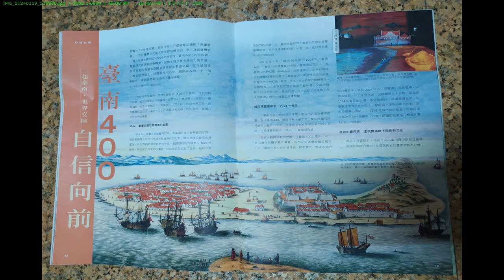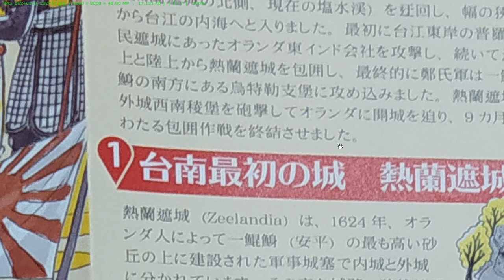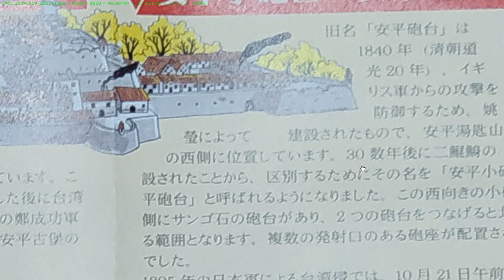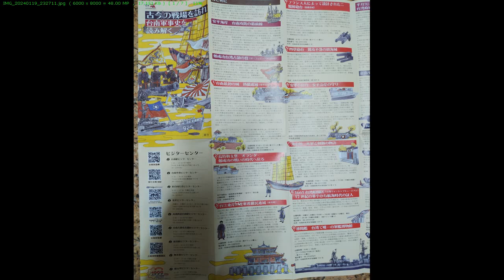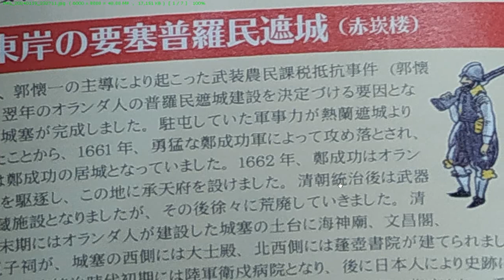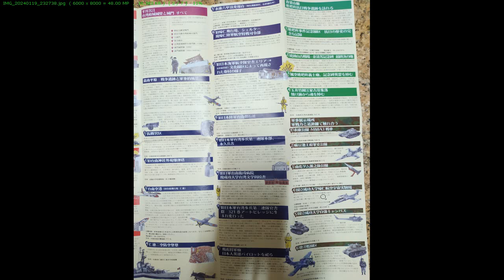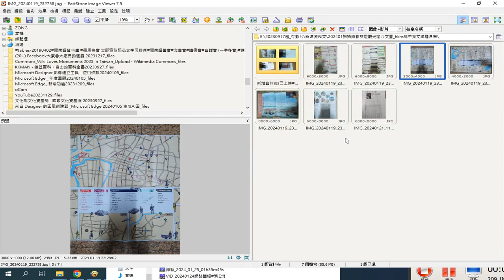解讀#古今戰場#日文 解說版 彩繪圖 軍事關聯展示場所 大台南有六處 錄製於 2024 01 25